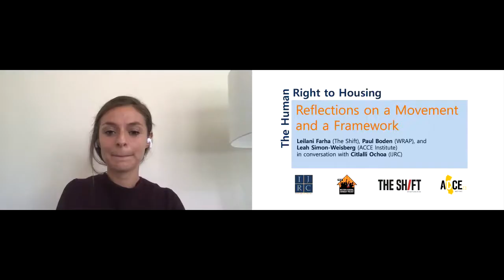The Human Right to Housing: Reflections on a Movement and a Framework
On June 23, 2020, the International Justice Resource Center hosted a panel on efforts to advance the right to housing in California, including through engagement with international human rights oversight bodies.

The San Francisco Bay Area’s housing and homelessness crises are well-documented, but creative and multi-pronged advocacy efforts have moved the conversation toward rights-based solutions. Leah Simon-Weisberg’s work focuses on protecting tenants from eviction, and gained national attention most recently with Oakland’s Moms 4 Housing. Paul Boden advocates for the rights of those who are homeless, and has long appealed for an approach to housing that respects human dignity and human rights. Leilani Farha visited the Bay Area in January 2018 as then-United Nations Special Rapporteur on adequate housing and later issued a critical, comprehensive report on living conditions in informal settlements in California and around the world. Now, the California legislature is now considering Assembly Bill 2405, which would make a right to housing state policy.

The panel discussion addressed the evolution of the human right to housing in California, as well as the impact of policing, racial discrimination, and COVID-19 on people experiencing homelessness.